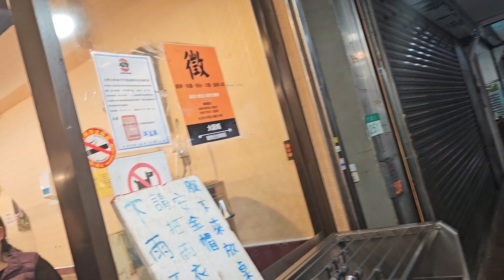Taiwan street food market